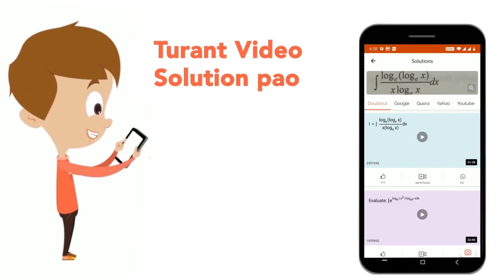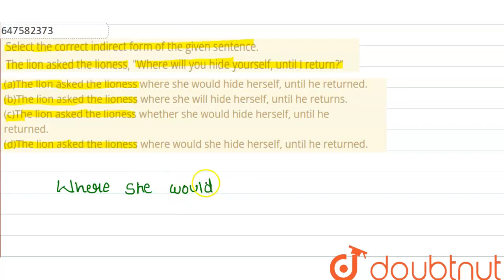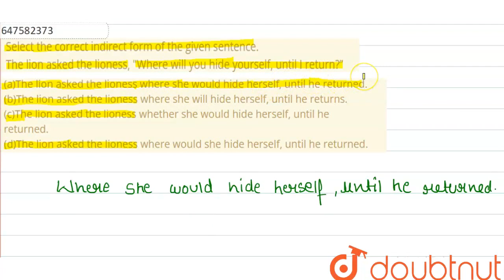Select the correct indirect form of the given sentence. The lion asked the lioness,Where will yo...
Select the correct indirect form of the given sentence. The lion asked the lioness,Where will you hide yourself, until I return?”\n(a)The lion asked the lioness where she would hide herself, until he returned.\n(b)The lion asked the lioness where she will hide herself, until he returns.\n(c)The lion asked the lioness whether she would hide herself, until he returned.\n(d)The lion asked the lioness where would she hide herself, until he returned.
Class: 14
Subject: ENGLISH
Chapter: PREVIOUS YEAR PAPER 19  MARCH 2020 SHIFT 3
Board:GOVT

👉 Have Any Query? Ask Us.